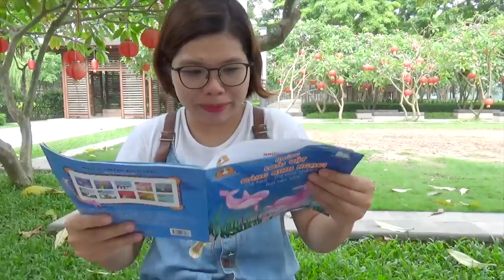Tự Làm Kẹo Hubba Bubba Bẩy Màu ❤Susi kids TV❤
Chị tự làm kẹo hubba bubba bảy màu để đền cho em susi đấy các em, chị sang nhà em susi chơi nhưng vui miệng quá nên ăn hết hộp kẹo hubba bubba của em ý. Nên chị đã nghĩ ra một cách làm kẹo hubba bubba bảy màu cực ngầu cho em susi, Ăn kẹo chị làm cũng rất là ngon đó nha.